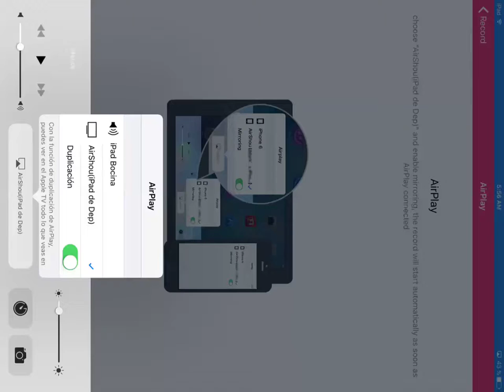WWE SuperCard - WM34 TBG Platinum Reward + 17000 BP TiTaN Pack + 25 Tickets Pack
WWE SuperCard

WM34 TBG Platinum Reward

17000 BP TiTaN Pack

25 Tickets Pack